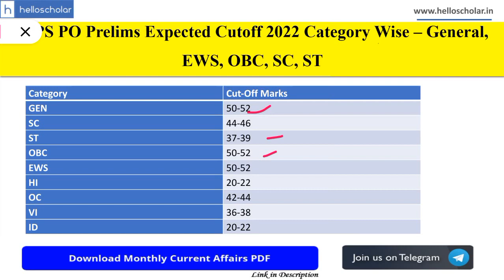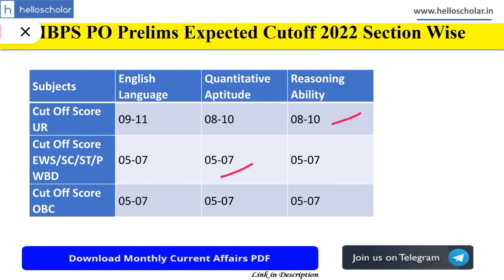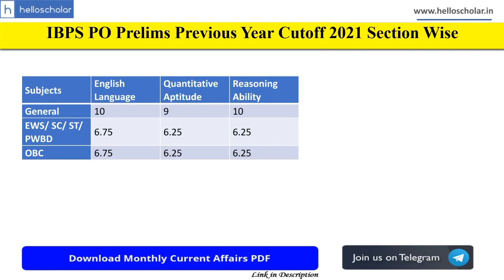IBPS PO Prelims Expected Cutoff 2022 Category Wise and Section Wise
IBPS (Institute of Banking Personnel Selection) conducted the preliminary examination of IBPS PO exam on 15 and 16 October 2022. Let's have a look at the expected cutoff of IBPS PO Prelims for various categories such as General, EWS, OBC, SC, ST and we will also have a look at the sectional cutoff for IBPS PO prelims.